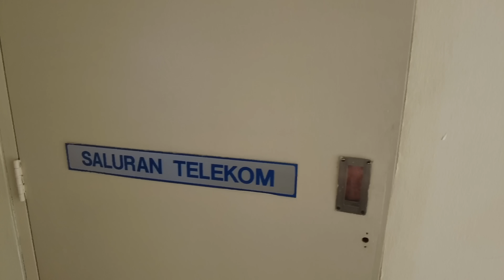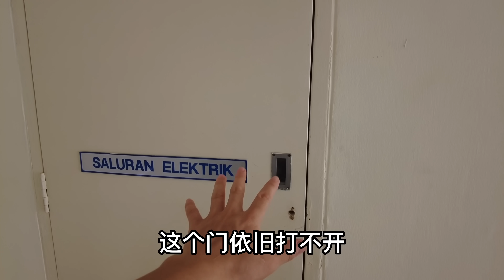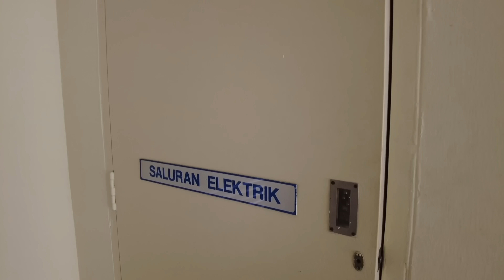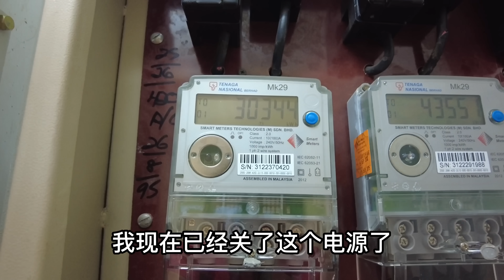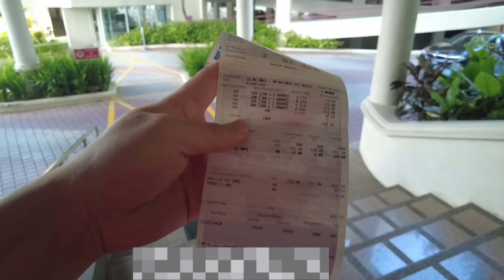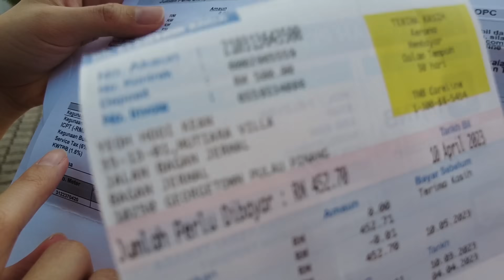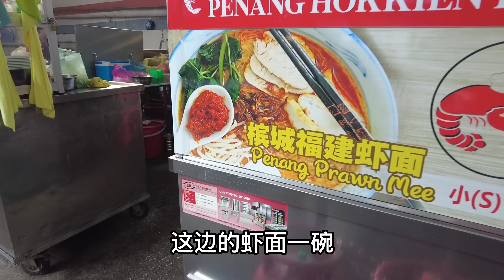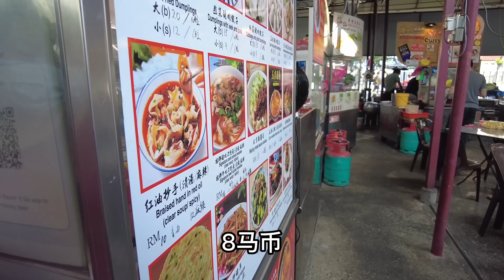马来西亚的电费有多离谱？究竟是针对外国人，还是就这么高标准？难道被偷电？